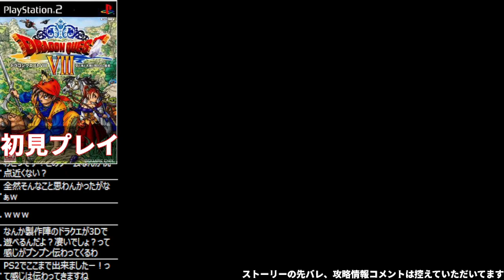【ドラクエ８ 実況】はじめてを楽しむ生放送【初見実況】プレステ２版 ＃２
ドラクエ８　初実践です。楽しく実況できるよう頑張ります

実況プレイ動画です、ストーリーのネタバレあり

・当チャンネルはレトロゲームが主なチャンネルです。
したがってリマスター版のプレイは他のコンテンツも含め基本的には原作版をプレイしてからになります

・玄人特有の上手いプレイなどをお求めの方には苦手なプレイです。バカにしながらニヤニヤ視聴して頂ければ幸いです。

・ゲームをあまりプレイした事がない青春時代を送り、無趣味だったので童心に帰り楽しくプレイできたらいいなという気持ちで始めたゲーム実況者